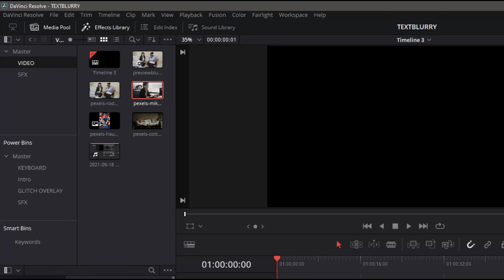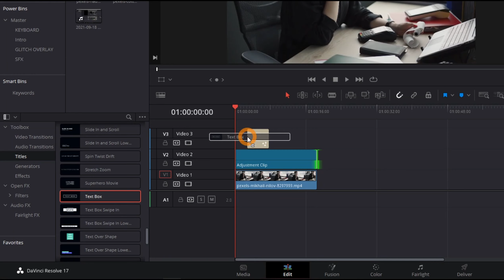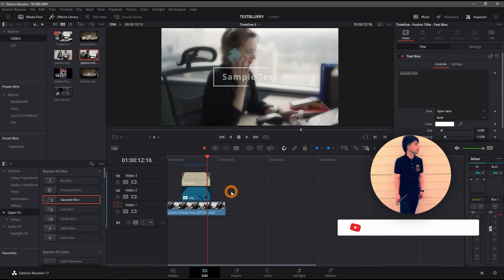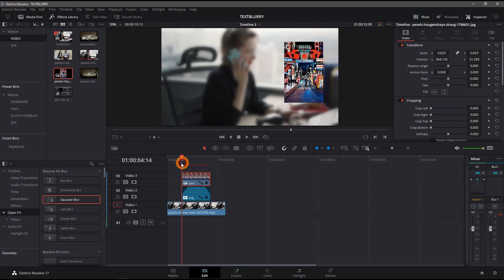TEXT WITH BLURRED BACKGROUND | TAGALOG TUTORIAL - Davinci Resolve 17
Paano mag edit ng text na may blur background.

Tagalog Tutorial for Davinci Resolve 17

Camera Gear & LED Lights:

Lightning LED Lights
Cloud LED Lights